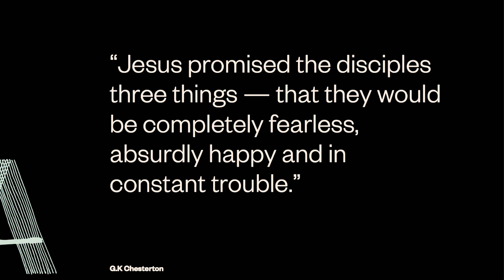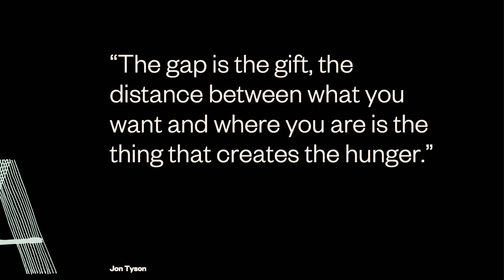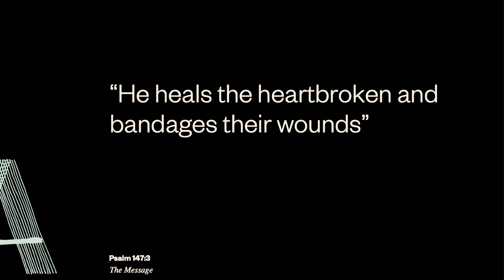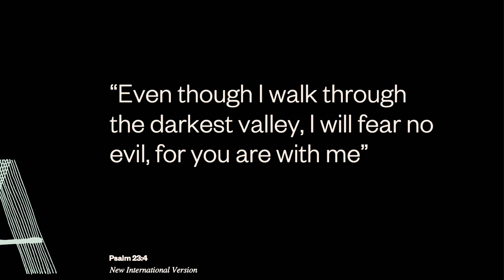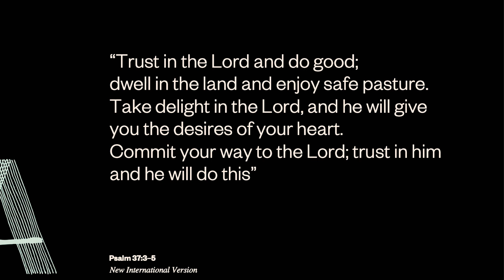Centering Psalms: Psalm 147 | Mary Beattie | 12 February 2023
This is the third talk in our 2023 Centering Psalms series.
Arohanui